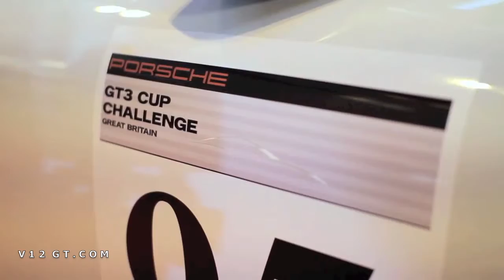Porsche Club Motorsport